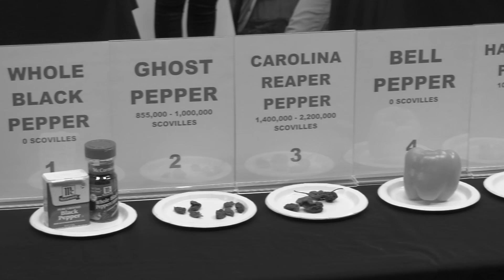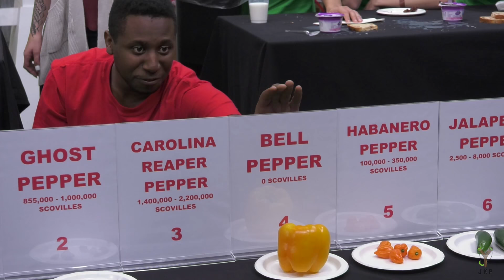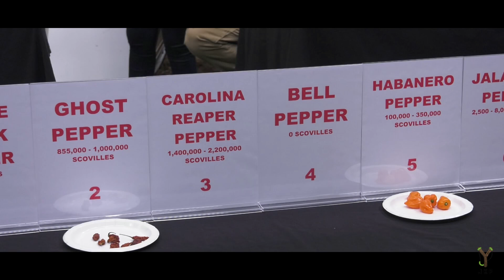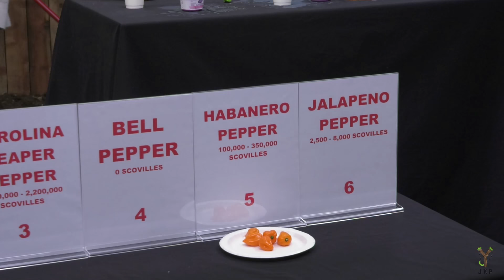Ultimate Pepper Challenge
Can the cast handle spicy food? Let's find out!

Cast:
Joe
Bart
Josh
Julia
Tiff
Byron
Geo